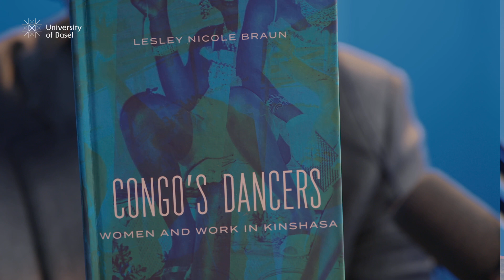On Dance–with Hélène Neveu Kringelbach and Lesley Nicole Braun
This episode hosts two guests in a conversation about how dancing encompasses the elements of our changing worlds and allows us to act upon that world.

Hélène Neveu Kringelbach is an Associate Professor of African Anthropology at University College London. Her research has focused on the lives and works of dancers and musicians on migration and effective relationships by national and transnational families in Senegal and France. Kringelbach is author of Dance Circles: Movement Morality and Self-fashioning in Urban Senegal (2013).

Lesley Braun, Associate Researcher at the Institute of Social Anthropology, University of Basel and has worked among women concert dancers in the Democratic Republic of Congo. Braun's research explores dance, gender, transnational mobility in women's sexuality and trade in the Democratic Republic of Congo. She is author of Congo's Dancers: Women and Work in Kinshasa (2023).

Host: George Paul Meiu is Professor of Anthropology and Chair of the Institute of Social Anthropology at the University of Basel.

Production: Ethnographic Imagination Basel:
Zainabu Jallo, Ann Karimi Kern (Ethnologisches Seminar Universität Basel)
in collaboration with the New Media Center